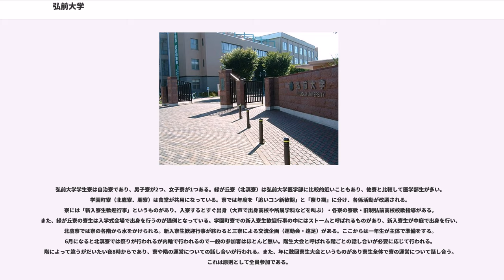弘前大学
1949年、弘前高等学校・青森師範学校・青森青年師範学校・青森医学専門学校・弘前医科大学を母体とし統合してできた国立大学である。発足当初は文理学部・教育学部・医学部の3学部であったが、2015年4月時点で5学部、7大学院研究科、4研究所、11学内共同教育研究施設等を設置する総合大学となっている。

本州最北端に位置する国立大学であり、北海道内には、北海道大学以外の国立総合大学がないことから、北海道出身者が比較的多く学ぶことも特徴である。

国立の総合大学としては、名称に県名を冠しない大学の一つである。

略称は前述の通り「弘大」（ひろだい）が用いられることが多く、前大と略されることはない。ただし、「ひろだい」の呼称が通用するのは東日本であり、西日本では、広島大学を指す場合が多い。

大学の設置は1949年であるが、母体となった各校の起源まで遡ると、約100年以上の伝統を有する。

新八医大の一つ。また、国立大学で最初に医学部の医局制度廃止を打ち出した大学である。

創立時期から県庁所在地にキャンパスを置かない大学であるが、これは母体となった学校の内、弘前高等学校・弘前医科大学が、津軽藩の城下町であり、陸軍の師団もあった、当時の北東北の中心都市 弘前市に置かれていたことによるところが大きい。

被ばく医療を含む地域医療、小・中・高生理科離れ対策事業、地域文化の継承・発展事業、及びコラボ弘大（産学官連携拠点）を中心とした社会連携事業を展開し、人口過疎化及び少子・高齢化が進み、かつ産業基盤の脆弱な地域の活性化に寄与する。

地域の自治体や企業との協定と連携事業の推進、北東北国立3大学連携推進会議、コラボ産学官連携による大学間連携、地域の他の高等教育機関との連携、海外協定大学との国際交流等を通じて、学術交流、人材交流等を推進する。

弘前大学の目標や機能を十分に実現・発揮するために、教職員・学生の意見の集約や学長のリーダーシップの発揮による運営の強化を図るとともに、教職員と学生の資質の向上や意欲の喚起を促し、その成果を不断に検証しつつ改革を進める。

学生数は6,991人（学部生6,159人,大学院生832人,2015年5月1日現在）。キャンパスは人文社会科学部・教育学部・理工学部・農学生命科学部が集まる文京キャンパス（文京地区）と医学系学部が集まる本町キャンパス（本町地区）が設置されている。また、学園町には教育学部付属幼稚園・小学校・中学校、富野町には特別支援学校が位置している。

母体の一つである青森師範学校の起源は、1876年設立の青森県小学師範学校にさかのぼる。

弘前大学同窓会は各同窓会が密接な連携の下に、相互の啓発を行い、大学の教育研究活動の支援を行うことにより、各同窓会および大学の発展に寄与することを目的として、平成11年6月に設立された。弘前大学および弘前大学医療技術短期大学部の同窓会および卒業生をもって組織されている。

国立大学法人弘前大学ではそれぞれの校地を「キャンパス」ではなく「地区」と呼んでおり、全体で4地区に分かれている。そのうち、弘前大学では2つの校地を使用している。

文京町キャンパスはそのほぼ中央を市道が走っており、その北側が文京町一番地、南側が文京町三番地となっている。このうち一番地には旧制弘前高等学校があり、三番地に旧日本陸軍第八師団司令部があった。旧制弘前高等学校は太宰治ゆかりの地であることから太宰治のファンが文京町地区を訪れることもある。

文京町地区近くに傭外国人教師のための官舎が二棟建っていた。これは1924年に弘前市の棟梁川元重次郎が施工にあたったもので、一棟は2004年4月に文京町地区内に移築・保存されていたが、2016年より「弘大カフェ」として使用されている。

文京町地区から1kmほど離れた南西側には弘前学院大学、2kmほど離れた北東側には東北女子大学のキャンパスも立地する。

1948年にまだ存在していた大学令を元に設置された旧制弘前医科大学の校地を新制移行時にそのまま弘前大学医学部の校地としたものである。

弘前大学学生寮は自治寮であり、男子寮が2つ、女子寮が1つある。緑が丘寮（北溟寮）は弘前大学医学部に比較的近いこともあり、他寮と比較して医学部生が多い。学園町寮（北鷹寮、朋寮）は食堂が共用になっている。寮では年度を「追いコン新歓期」と「祭り期」に分け、各係活動が改選される。寮には「新入...